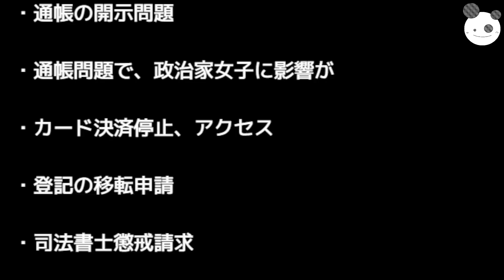【立花孝志の謎】ストレス源の捜査とは？『あやかののっとりけいかく』 登記変更、総会開催へw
コイチの活動支援のカンパ↓